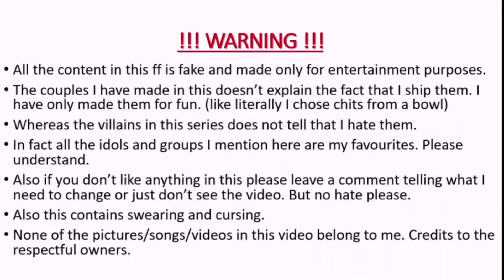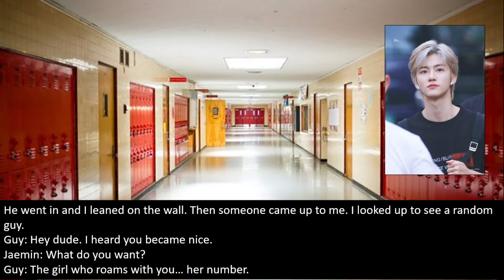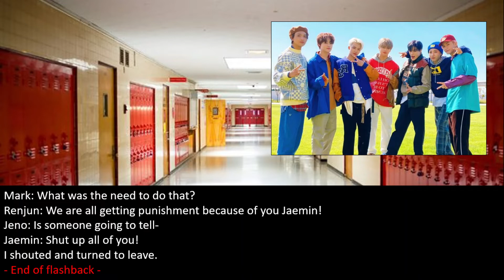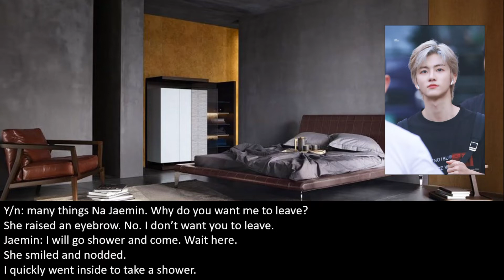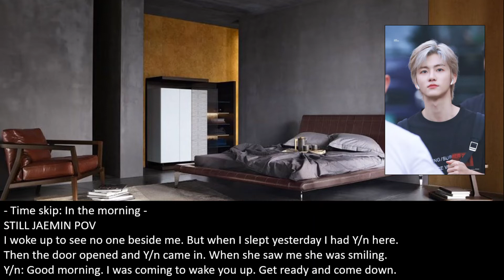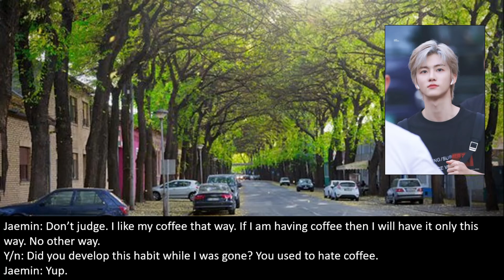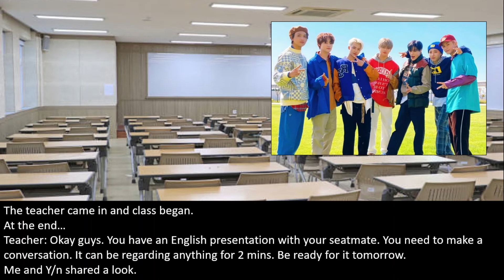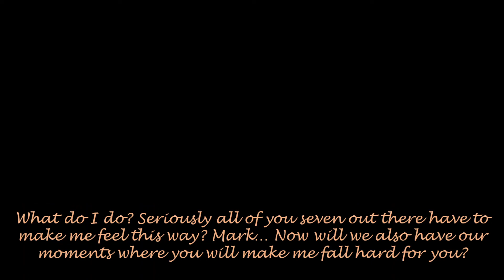NCT DREAM | FF | OT7 | MY 7 ANGELS | EP7 | MY HEART GOES OH NANA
NONE OF THE SONGS/PICS BELONG TO ME. THE STORY IS MINE.